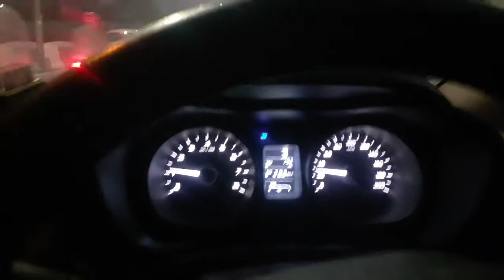whatsappstatus yaaranmullay driving drivingstatus latenightdriving